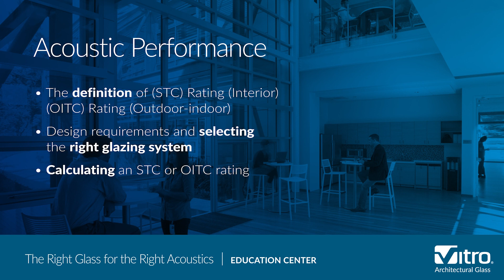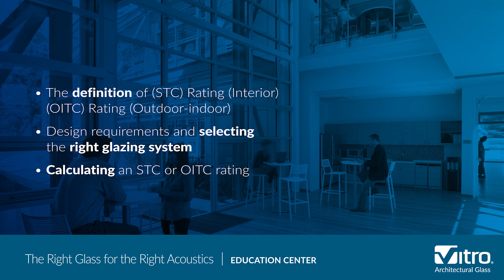Vitro: the Right Glass for the Right Acoustics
While glass looks great, it also must perform, and part of that performance relates to acoustics. Whether it’s large, dramatic panels used for the exterior of the building or smaller panels used to create indoor partitions, glass acoustics matter. Learn more about the factors to consider when designing a project for a specific environment.